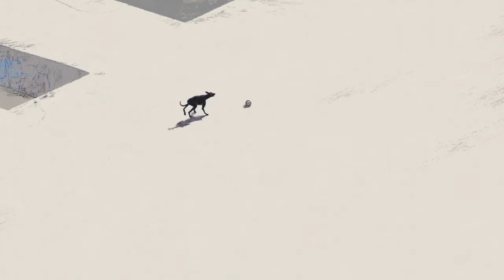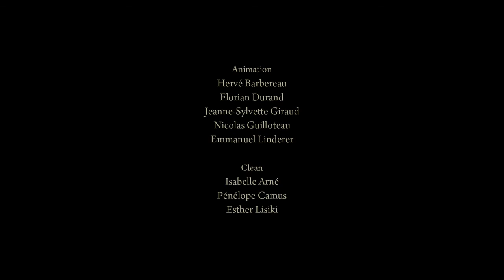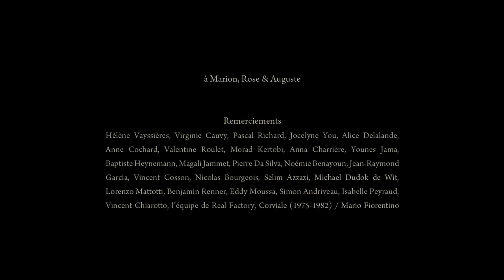Animated short film on a post-apocalyptic land | Peripheria - by David Coquard-Dassault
A journey into the heart of a large and abandoned council estate. Peripheria portrays an urban environment becoming wild: a modern Pompeii where the wind blows and dogs roam, tailing the remains of human life.

Audience Award | André-Martin Prize for a French short film

Director: David Coquard-Dassault
Writers: David Coquard-Dassault, Patricia Valeix
Country: France / 2015
Production Companies: Autour de Minuit, Schmuby Productions